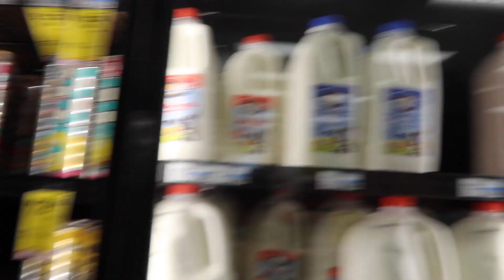I Sprayed FEET SPRAY In My Sons Mask!| *Funny Reaction*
Whattsup Big Family. Welcome back to another video today you’ll be watching I Sprayed FEET SPRAY In My Sons Mask hope you guys enjoy it.